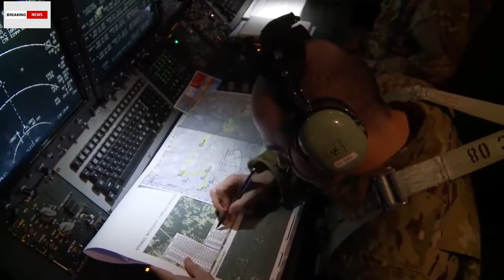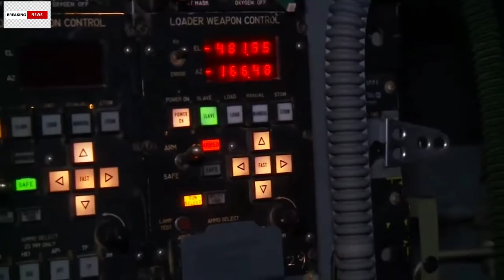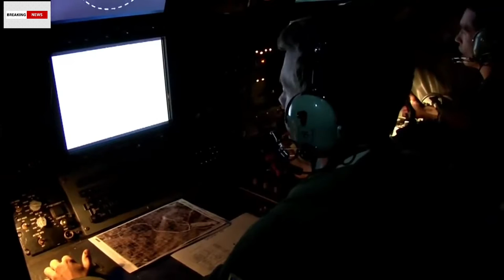AC 130 Gunship Action Acttack- Máy Bay AC 130 Làm Nhiệm Vụ Trên Không